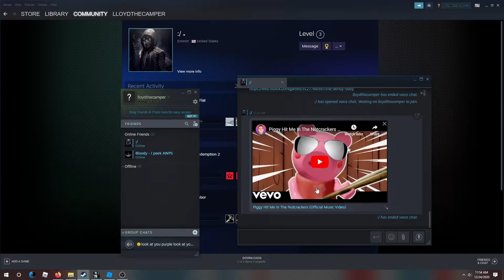Jones reacts to piggy hit me in the nutcracker.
today we react to this song that's a piggy song.